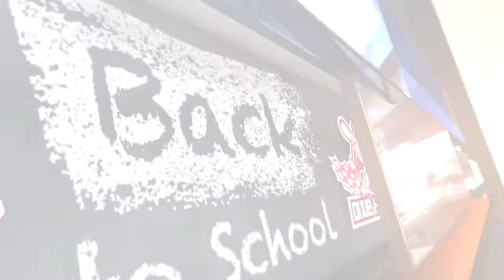Dixie Heights High School & Chopper 9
Good Morning Tri-State on location at Dixie Heights School on WCPO TV 9 On your Side.